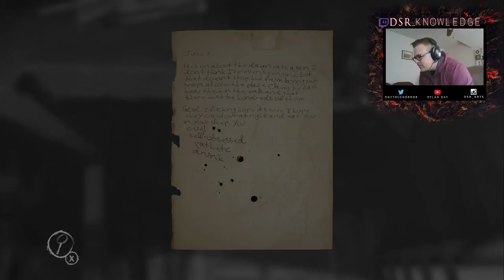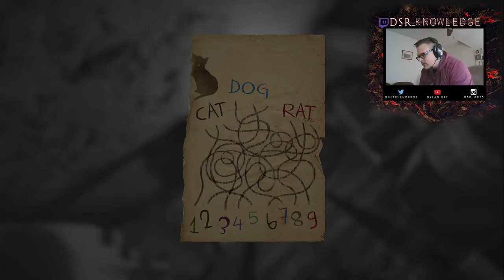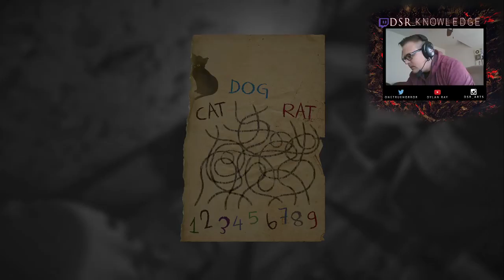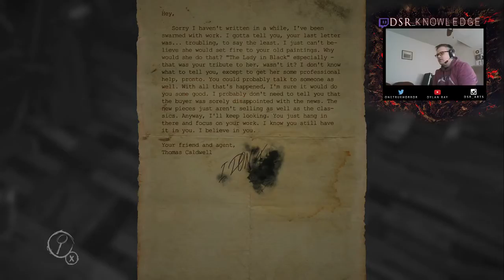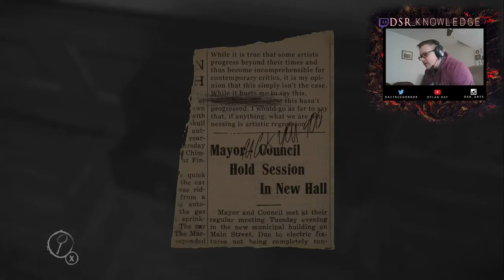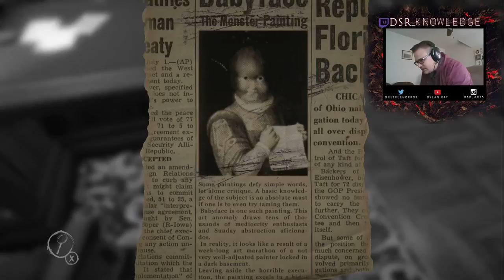Layers Of Fear (3)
Let's playe Layers of Fear